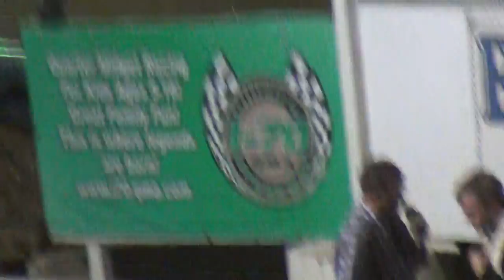Belle-Clair Late Model A Main 6-27-2014